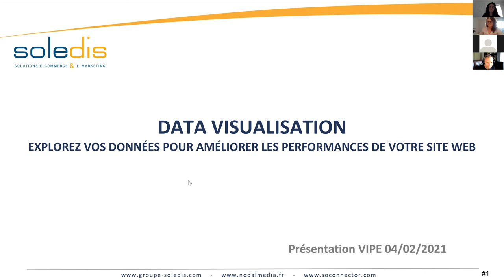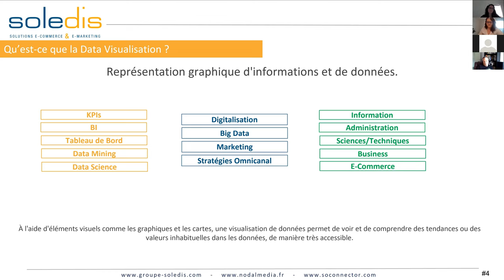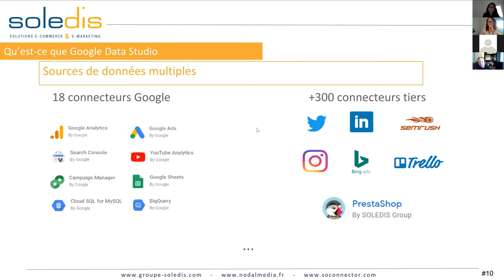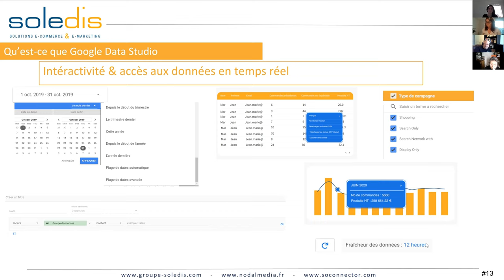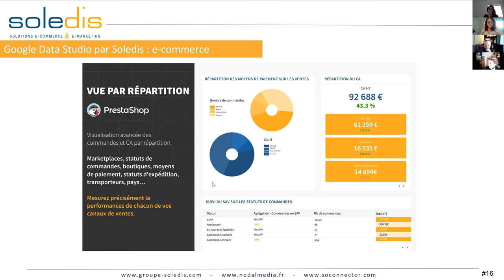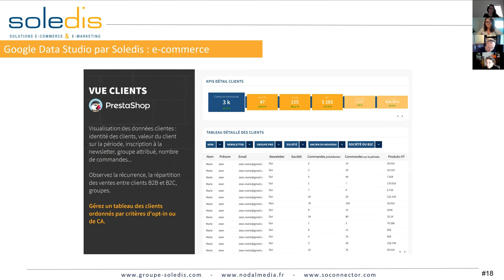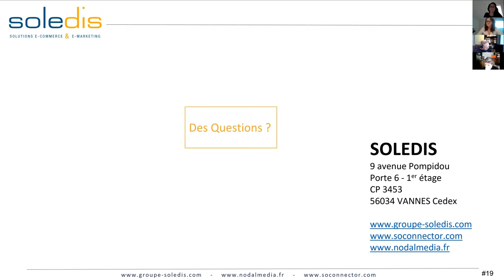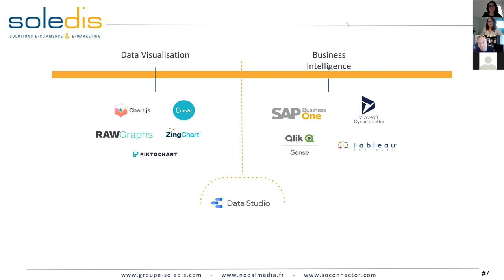Les Jeudis du Numérique: la datavisualisation pour booster les performances de son site web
Intervention de Soledis dans le cadre des Jeudis du Numérique pour montrer comment Data Studio de Google permet de s'adapter à toutes les contraintes pour optimiser l'usage des données, construire des tableaux de bord customisés avec un seul objectif: booster vos performances!